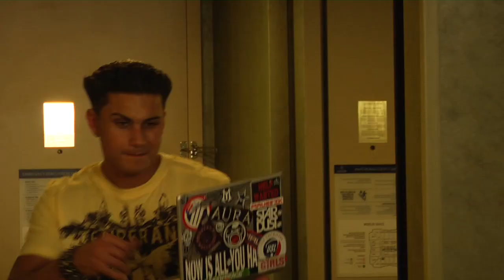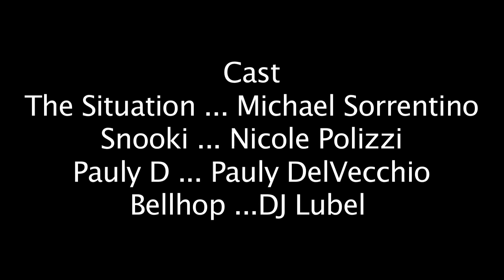THE REAL SITUATION with MTV Jersey Shore's The Situation, Pauly D, Snooki (and DJ Lubel)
Sometimes even The Situation, can't handle the situation, situationally speaking.

Directed by: Brett Gursky
Written by: DJ Lubel
Produced by: Jake Avnet

The Situation ... Michael Sorrentino
Snooki ... Nicole Polizzi
Pauly D ... Pauly DelVecchio

Editor ... Tom Costantino
1st Assistant Director ... Bob McKeon
Director of Photography ... Kieran Murphy
B Camera Operator ... Gary Chan
Sound ... Jesse Ing